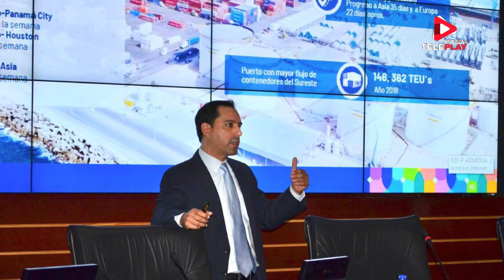YUCATÁN AVANZA A PASO SEGURO EN SU RECUPERACIÓN ECONÓMICA